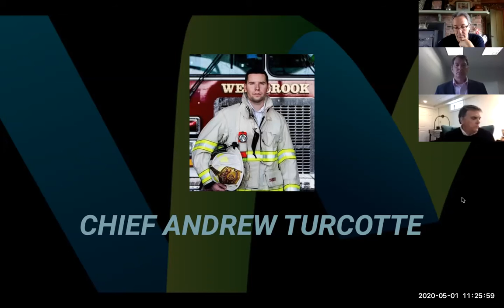Coronavirus Update May 1, 2020